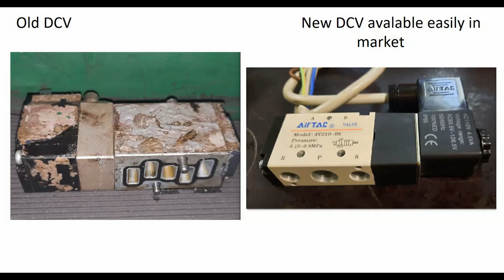Marine Main Engine and Aux Eng filter Kanagawa auto back flush conversion from obsolete PCB to PLC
The Conversion of PLC to PCB is very easy to operate and install. Conversion can be made for all Filter unit. It is very safe with all fail safe function. The timers of auto back wash and counter can be incorporated in the PLC.  Simple DCV is available in market. Transportation charges and import charges can be avoided. Most important is it is very easy to understand and trouble shooting.